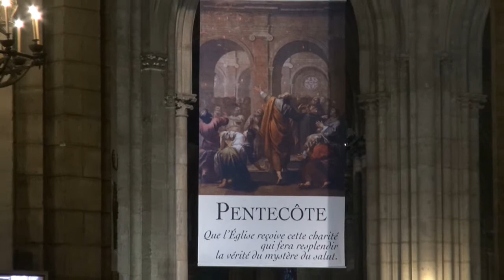Vigile de Pentecôte 2013 à Notre Dame - 1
Notre Dame de Paris, samedi 18 mai 2013. 20H30.
Vigile de Pentecôte.
Sonnerie du petit solennel. Arrivée des fidèles.
Procession des prêtres.